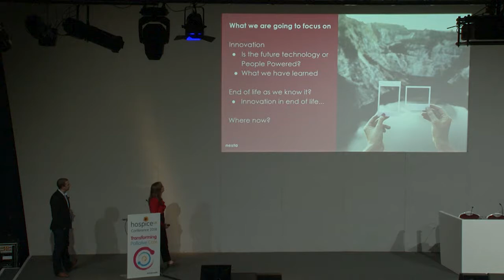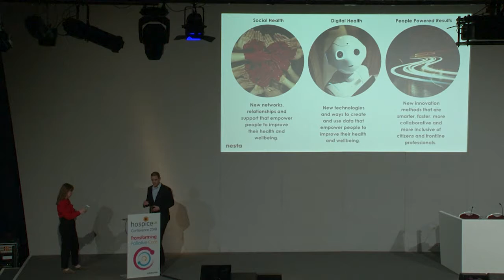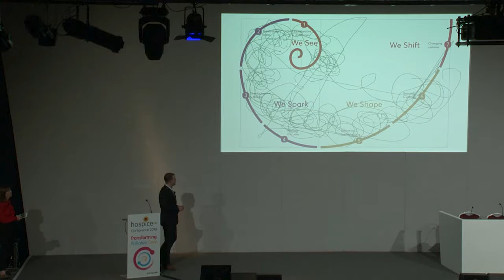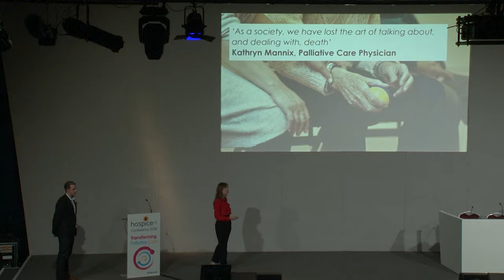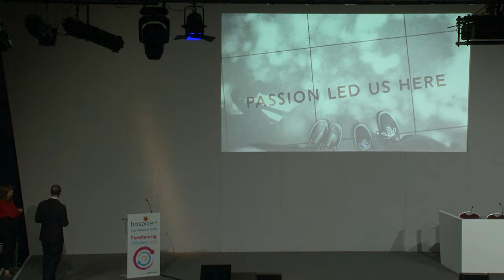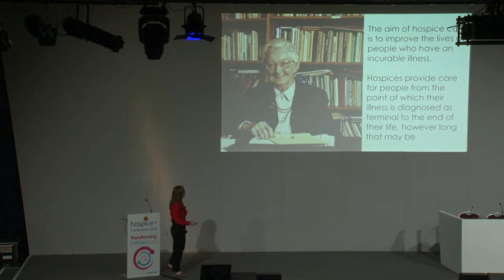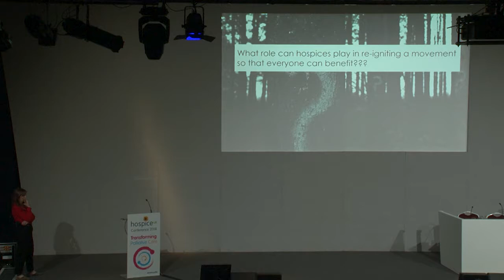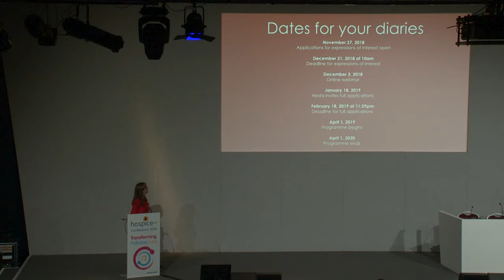The end of life as we know it: exploring innovation in end of life support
Led by Carrie Deacon and Daniel Farag from Nesta, the global innovation foundation which backs new ideas to tackle the big challenges of our time, from the pressures of an ageing population to stretched public services and a fast changing jobs market.

The session challenged insights and conversation around the challenges and opportunities for us to rethink and shift power in the face of serious illness.

Carrie and Daniel shared examples of recent experiences of supporting innovation in end of life through supporting growth of the 'Compassionate Neighbours' work, through 'People Powered Results' (a method to support front-line staff to collaborate and rapidly experiment with new ways of working that achieve real results for people and communities), and other emerging practice.

They also explored the innovation imperative, and the opportunities for hospices, health systems, communities and individuals to radically change end of life.